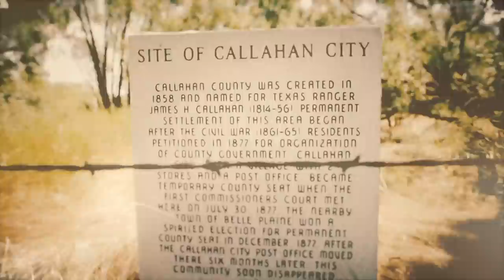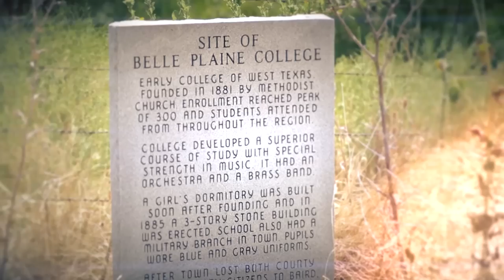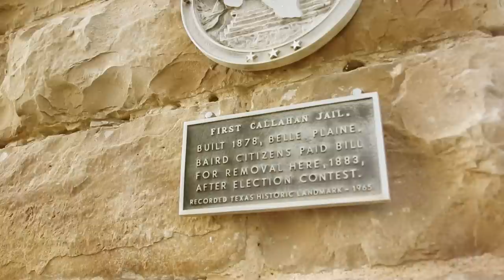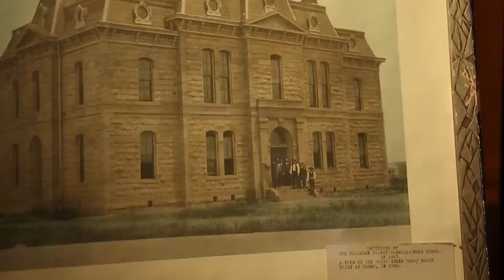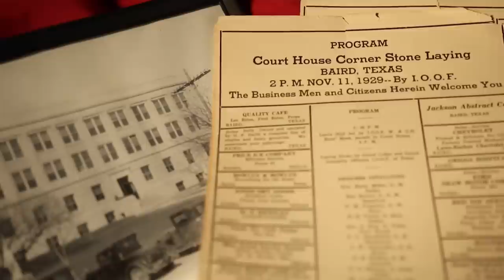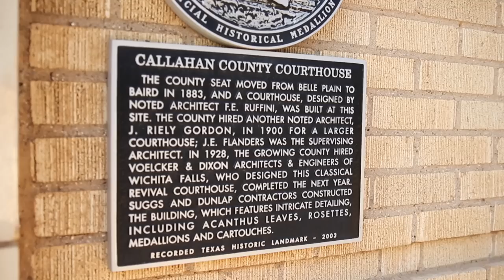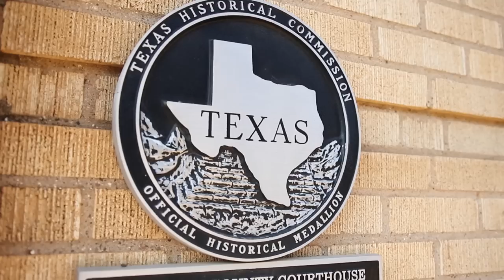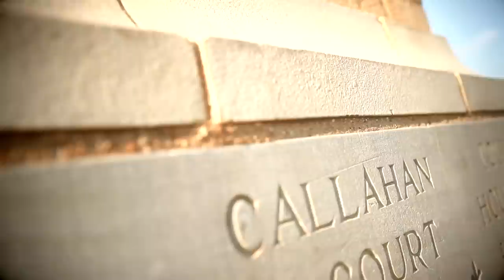Callahan County "A Proud Past. A Bright Future."